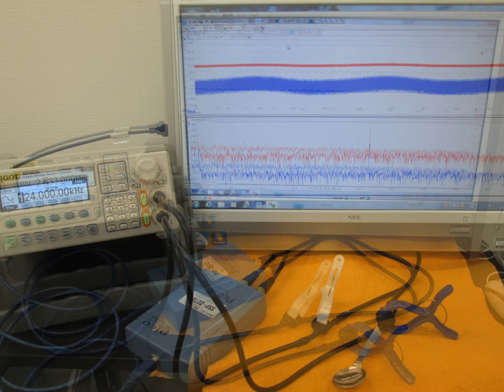超音波実験写真（超音波研究に関する実験写真） ultrasonic-labo